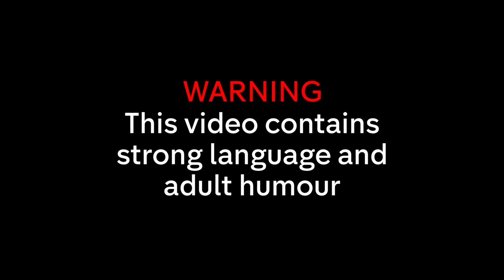Cats Does Countdown's HILARIOUS Guide To Marriage | 8 Out Of 10 Cats Does Countdown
From Jon Richardson accidentally calling Lucy Beaumont his future wife on their first date, to Alan Carr's hilarious engagement story, the 8tOutOf10CatsDoesCountdown crew know that the secret to a good marriage is laughter.